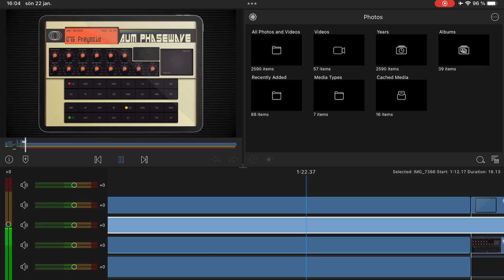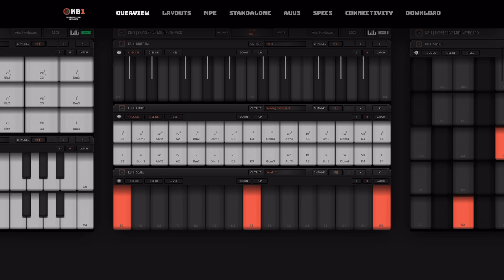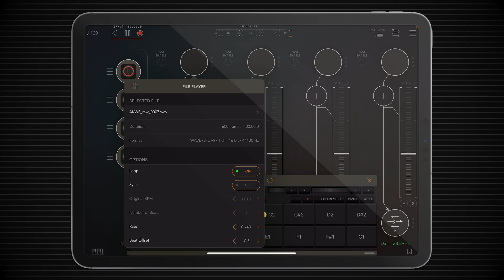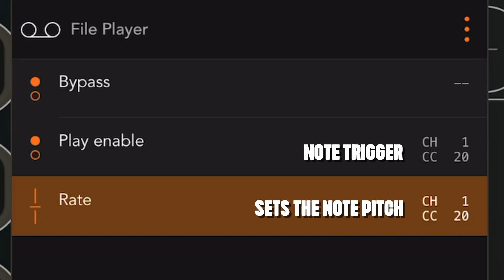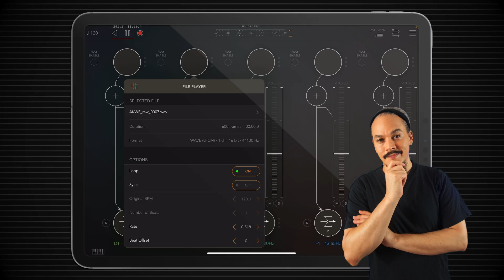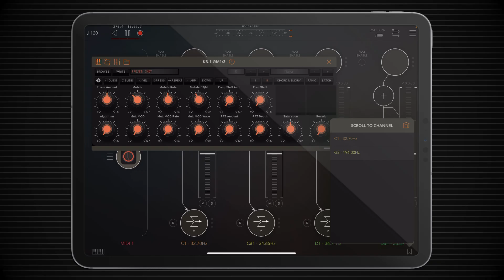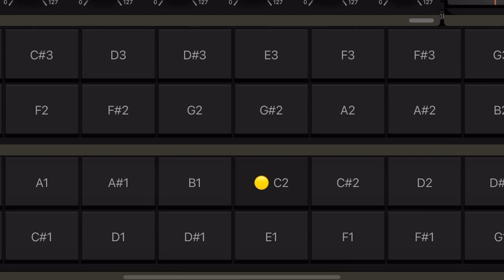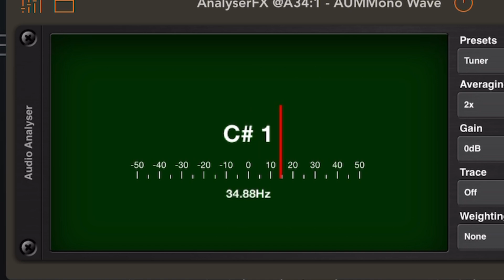My Worst AUM project ever! | haQ attaQ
I've built some amazing projects in AUM. However here is one synthesizer project you should avoid at all cost.

AUM is an AUDIO mixer app for iPad and iPhone with a MIDI system. The app supports AUv3 plugins including MIDI plugins.

QUATROMOD ► DISCONTINUED?

⏰ TIME STAMPS
0:00 Insane
0:44 It's a Facade ...
1:45 The Interface
3:08 Awful Synth Engine
6:58 Mutated with FX
8:19 Avoid at all costs